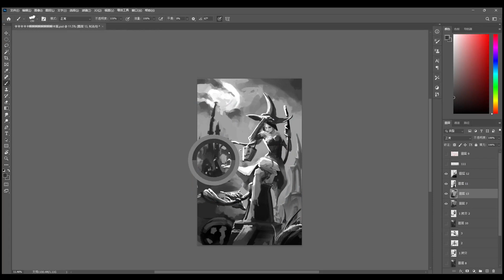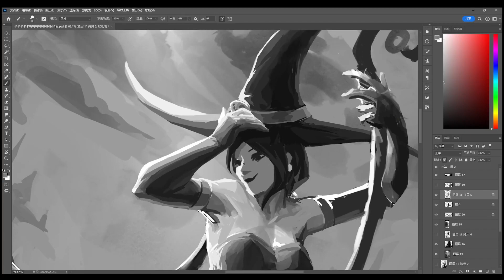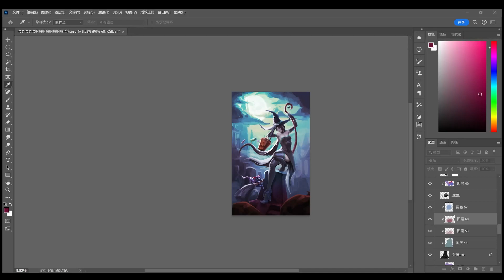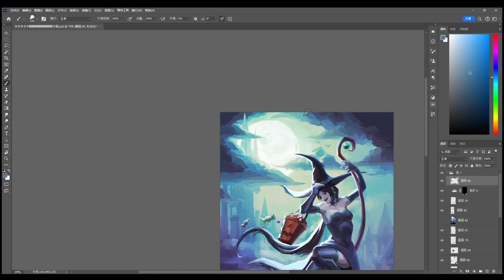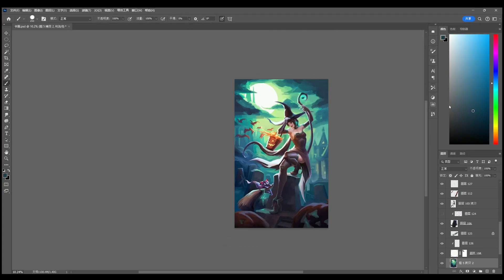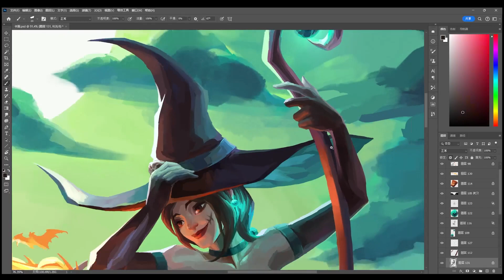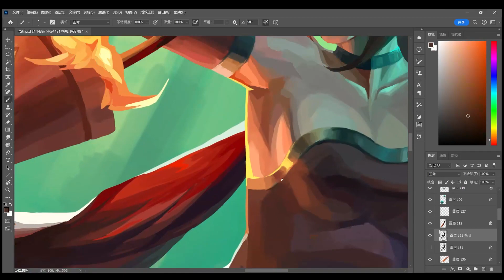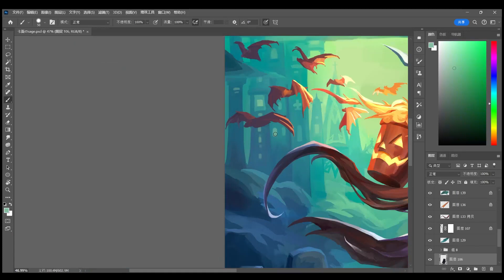Halloween Sage Fanart - Painting Process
Graduated from teacher @sukeart8266 Suke' s class and learned a lot from it. That's my graduation artwork Halloween Sage fanart. Hope you like it~
Original video : 47h
The actual painting time is more than 50 hours.
2WEI / Tommee Profitt / Fleurie
Arrival in Plymouth -
The Chamber Orchestra Of London